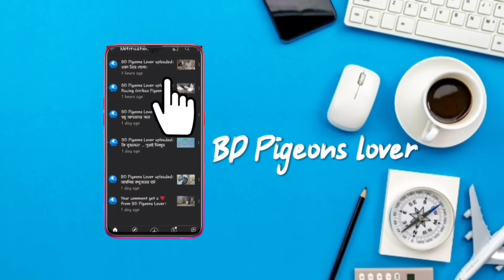ওস্তাদ আপনাদেরকে কবুতর গিফট করবে?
আজকে ওস্তাদের বাসায় গিয়েছিলাম। রিদয়কে কিছু প্রশ্ন করলাম আপনাদের জন্য। নতুনদের ভিডিওটি খুবই কাজে দিবে। আশা করছি আপনাদের খুব ভালো লাগবে ভিডিওটি।